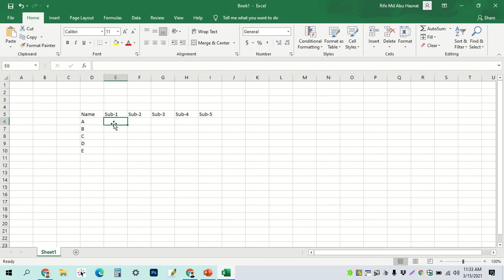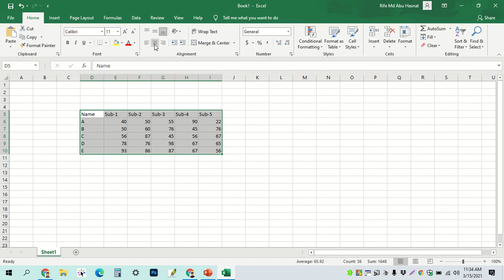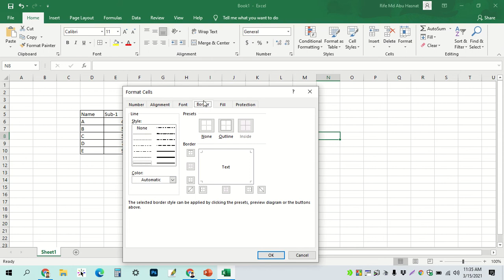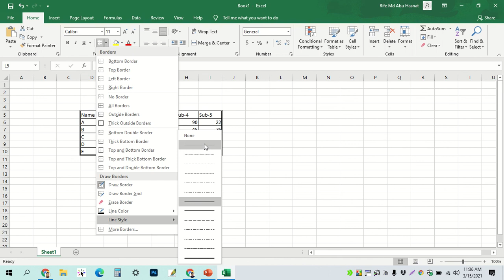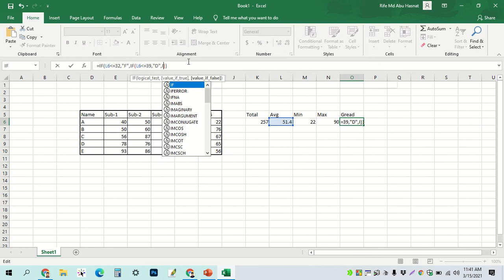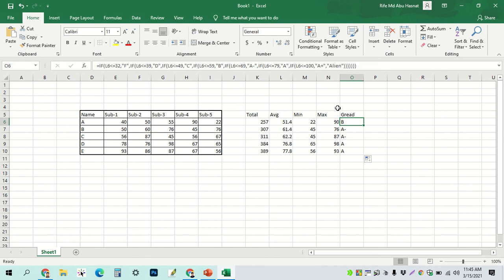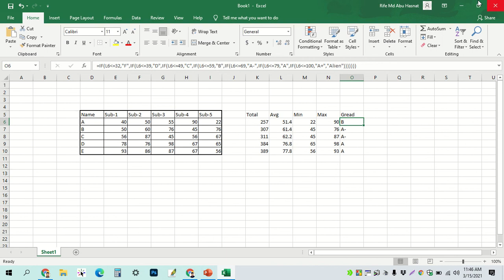Logical Test 2 - Basic Excel Class - 2021.03.15 || Office Batch - 03 || Rife Md Abu Hasnat || MTA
Hi Microsoft Excel User, This video about Logical tests in Excel tutorials in Bangla. How to write Logic and generate Gread for Marks. And Also Calculate Sum, Average, Minimum, Maximum Points.
Microsoft Office applications are the primary base of the computer world. Microsoft Office applications that anyone can learn better if the computer will be able to do all the tasks effortlessly. Each application requires the use of Microsoft Office. So learning is very important in office applications. Who would suffer a little too easily in Microsoft Office applications will be able to learn? I believe you will learn more than from a Computer Institute.